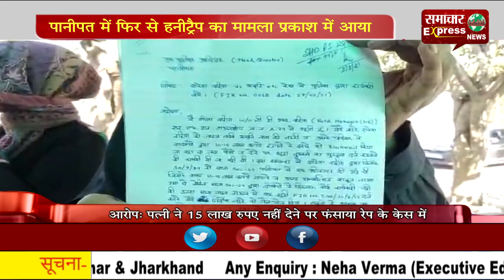पानीपत में फिर से हनीट्रैप का मामला प्रकाश में आया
ऐतिहासिक नगरी पानीपत में फिर से हनीट्रैप का मामला प्रकाश में आया है। आपको बता दें कि युवक-युवती ने प्यार के बाद गंधर्व विवाह किया था। आरोपों की माने तो कुछ दिन बाद पत्नी ने परिवार के साथ मिलकर 15 लाख रुपए नहीं देने पर युवक को रेप केस में फंसा दिया। 7 माह जेल में रहने के बाद युवक जमानत पर बाहर आया। युवक ने युवती के रेप की शिकायत देने से पहले पुलिस को शिकायत दी थी,